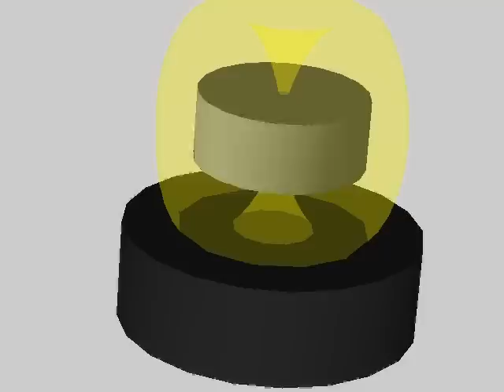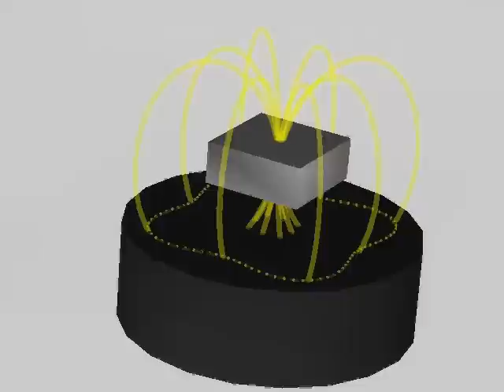Magnetic Flux Pinning in 5 and 6 Degrees of Freedom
Demonstration of magnetic flux pinning stiffness in 5DOF (one rotation DOF has negligible stiffness because the magnetic field is symmetric about the dipole axis) and then 6DOF for an asymmetric field. This principle could create non-contacting, switchable joints.